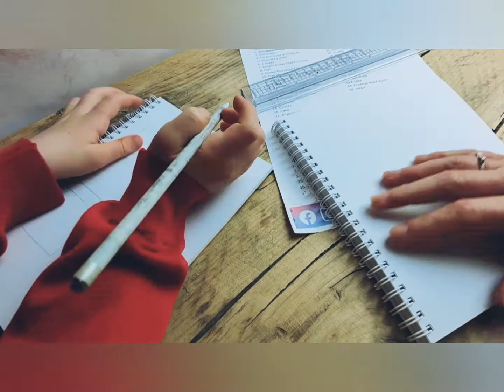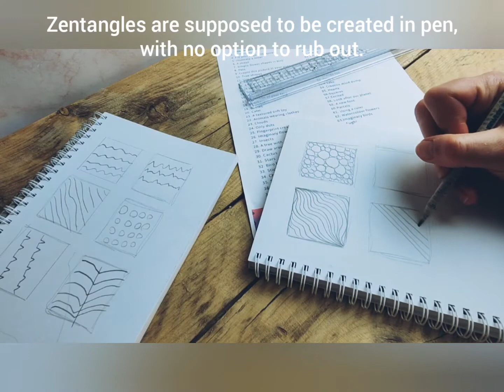Sketchbook Challenge - Zentangles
The whole point of zentangles is to facilitate mindfulness, so they are the perfect way to unwind for a little while.

There are so many different ways to create zentangles, but our example is a very basic introduction using squares and simple patterns.

Child Friendly: You might want to create the squares beforehand or give them something square to draw around.

Tricky Version: Try to create a three- dimensional appearance to your designs by adding shading and a variety of tones to show shadow in between your lines.